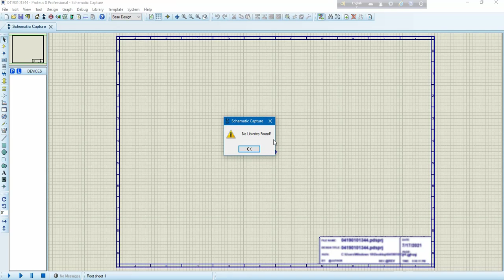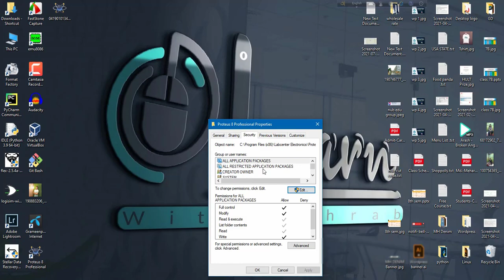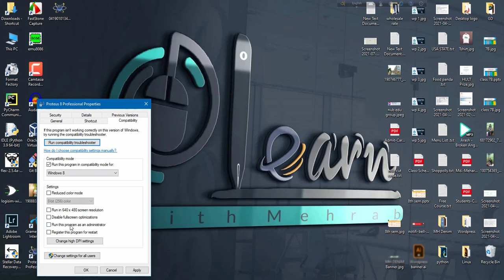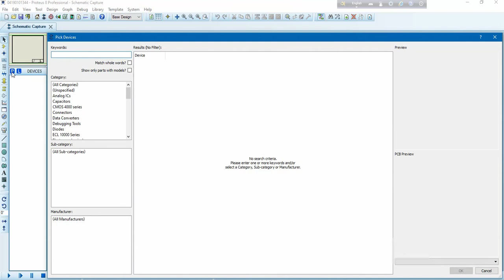No Libraries Found Proteus 8 [100% Solved] | All Versions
The Proteus Design Suite is a proprietary software tool suite used primarily for electronic design automation. The software is used mainly by electronic design engineers and technicians to create schematics and electronic prints for manufacturing printed circuit boards.

In this video I will show you how to solve the problem " No Libraries Found" in Proteus 8 all versions.
Watch the complete video to resolve the problem.